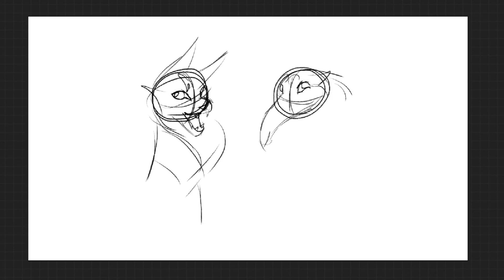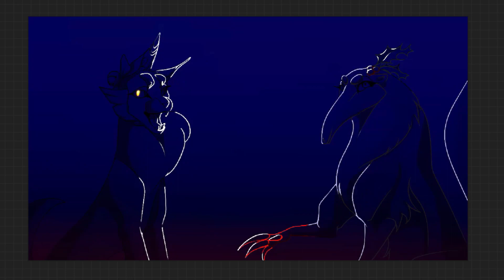Can’t wait for Christmas! -Thumbnail entry- Kay’z Studios speedpaint